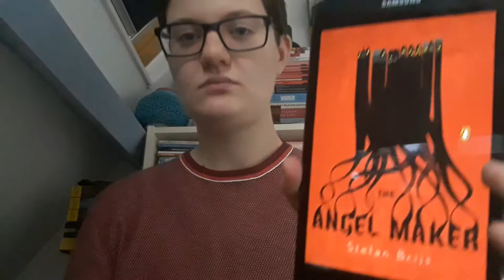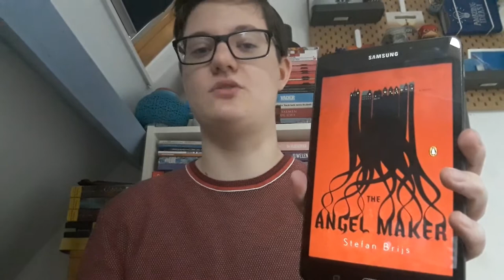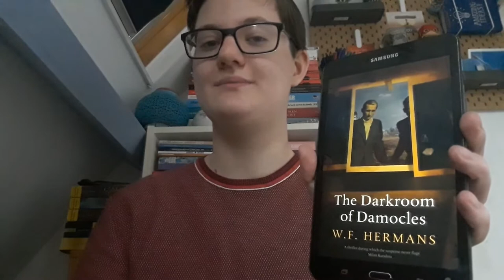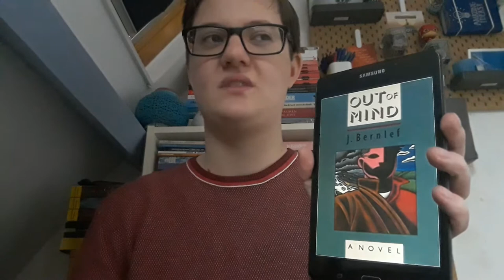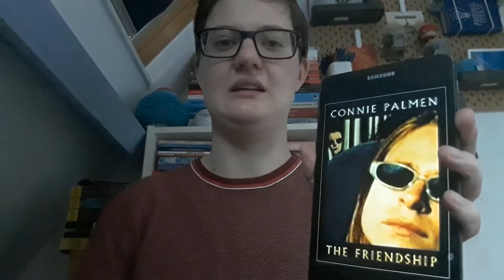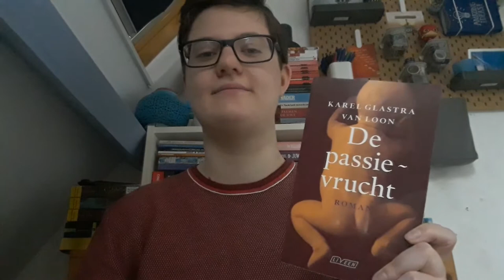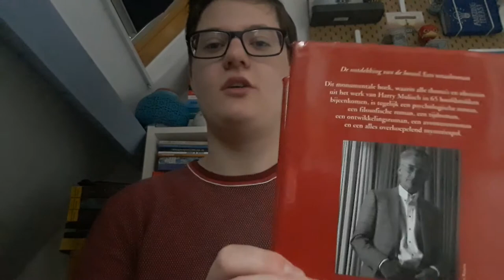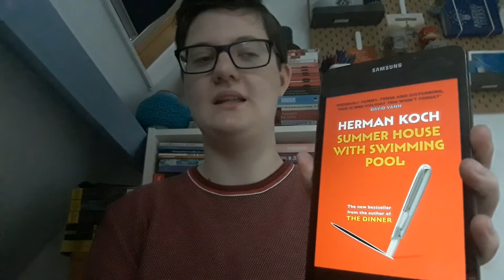Dutch Book Recommendations | Part 1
In this video I recommend ten Dutch books to you guys. Are there any books missing in your opinion?

Down below I’ve put some links for you to check out.